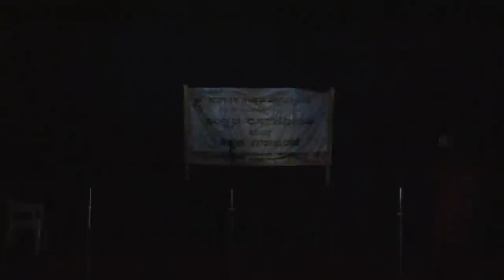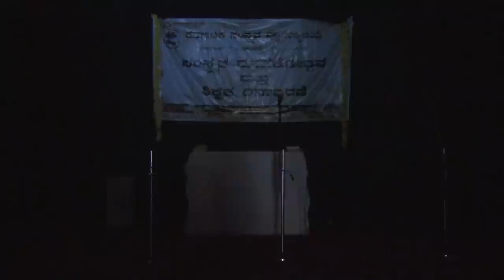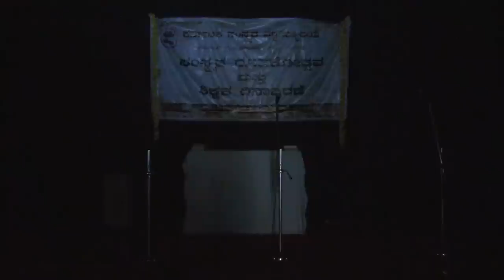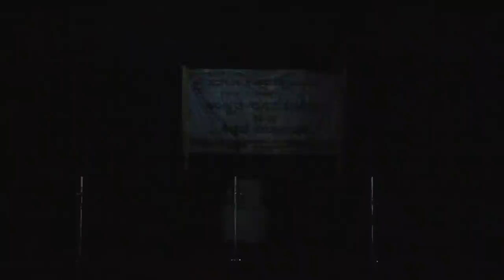Karnataka Samskrit University - Roopakotsava - Part 2